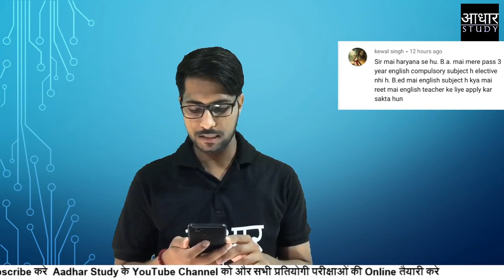REET 2020 की Eligibility से संबंधित आपके सवालों के जवाब । FAQ's Related to REET 2020